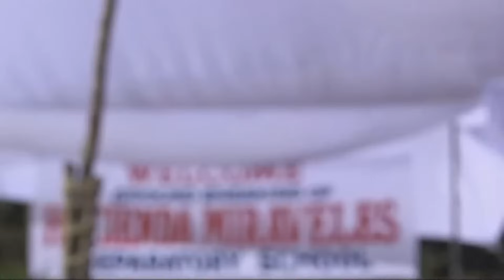Full Episode 25 | Ikaw Lamang | Super Stream, presented by YouTube in partnership with ABS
Samuel (Coco Martin) and Isabelle (Kim Chiu) find time to see each other at the launch of Hacienda Miravelez Preparatory School. However, Rebecca (Angel Aquino) catches the star-crossed lovers together and presses them to end their forbidden love. Moments later, chaos ensues when an unknown gunman shoots Eduardo (Tirso Cruz III) while the latter is delivering his speech. Unbeknownst to everyone, Maximo (Ronaldo Valdez) and Gonzalo (John Estrada) know the people behind the attack on the governor.